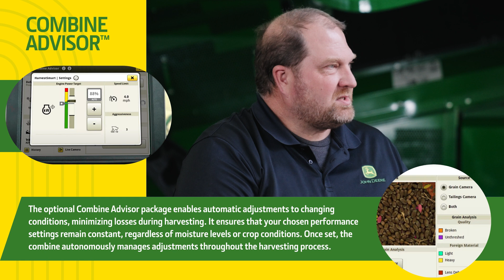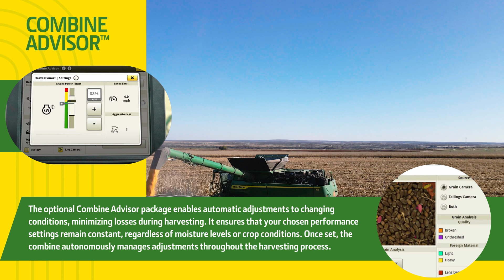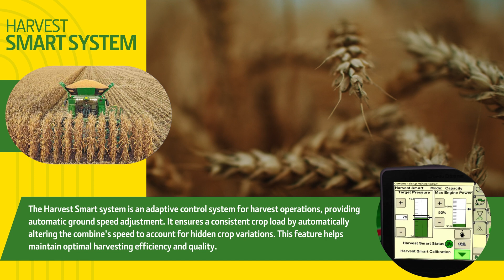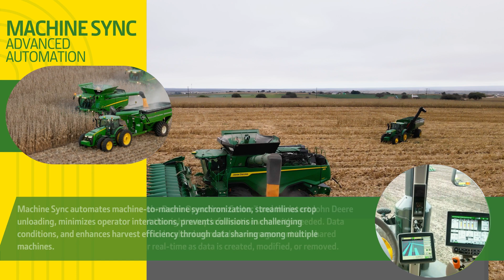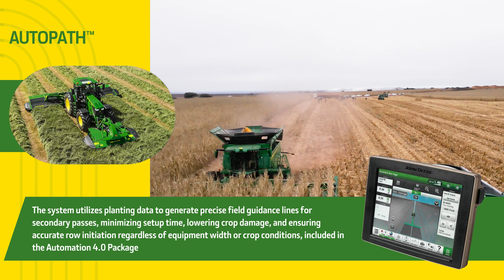John Deere Africa Middle East | From Factory to Farm | Interview with Jason Abbott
Step into the world of Innovation with Jason Abbott, as we look into the future of harvesting technology.

Join us as we explore Combine Advisor, Harvest Smart System, Automation 4.0, Machine Sync, Autopath, and the game-changing ActiveVision™ Cameras.

Discover how these cutting-edge technologies are revolutionizing farming around the world. From optimizing harvest performance to enhancing operator comfort, it's a fascinating journey into the heart of agriculture's future.